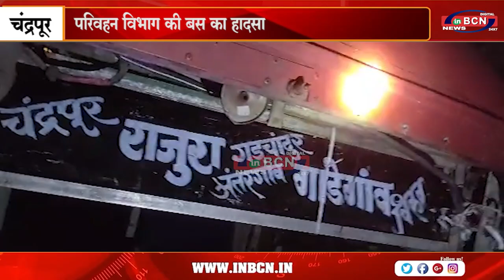परिवहन विभाग की बस का हादसा..... INBCN NEWS